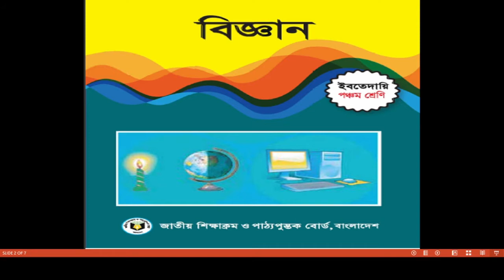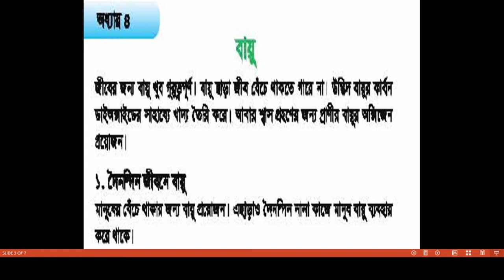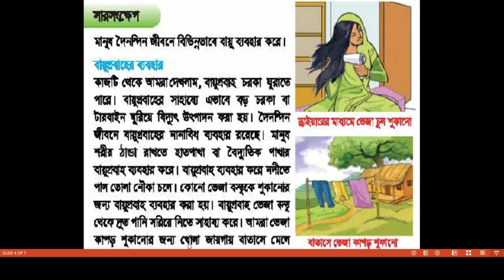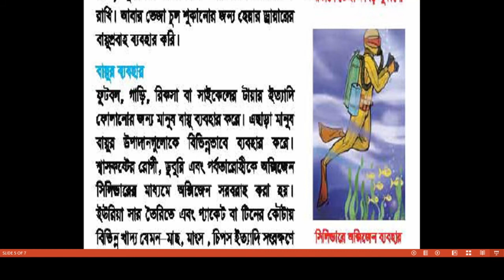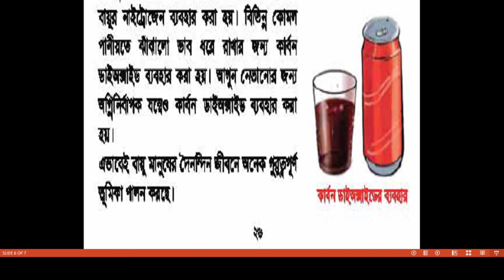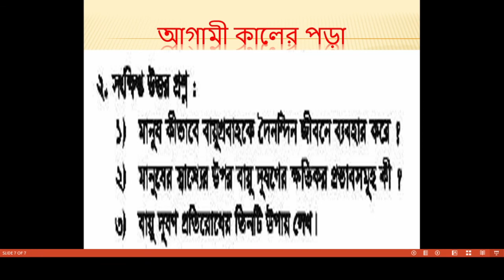Bogura City Ideal Madrasah। Online Class। Class-Five। Subject- Science-8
তারিখ- ১৫/০৪/২০২১
ক্লাস: ৫ম
বিষয়: বিজ্ঞান-৮
বিষয় শিক্ষক- মো: নূর আলম